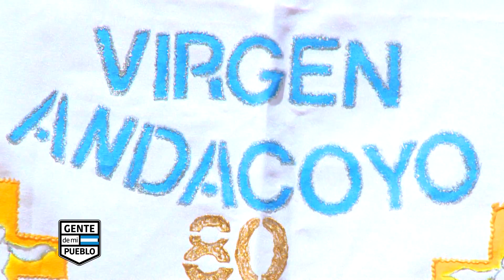VIRGEN DE ANDACOLLO - JAGUE - DPTO. VINCHINA LA RIOJA ARGENTINA